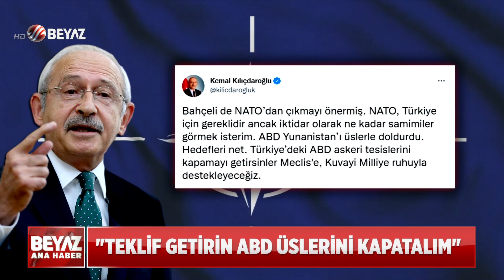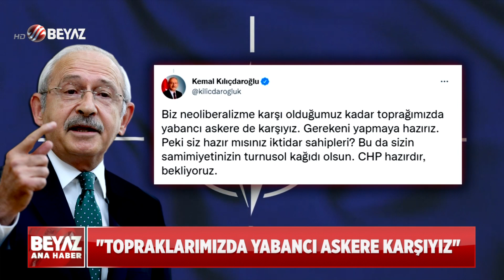KILIÇDAROĞLU'NDAN BAHÇELİ'YE NATO ÇIKIŞI!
Cumhuriyet Halk Partisi (CHP) Genel Başkanı Kemal Kılıçdaroğlu, "NATO’yla var olmadık, NATO’suz da yok olmayız" diyen MHP lideri Devlet Bahçeli'ye "Türkiye’deki ABD askeri tesislerini kapamayı getirsinler Meclis'e, Kuvayi Milliye ruhuyla destekleyeceğiz. Bu da sizin samimiyetinizin turnusol kağıdı olsun. CHP hazırdır, bekliyoruz." cevabını verdi.